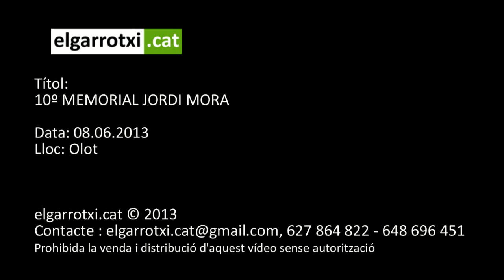10º MEMORIAL JORDI MORA 2013